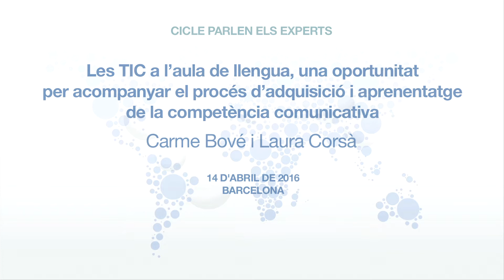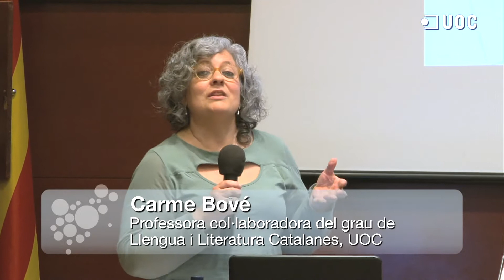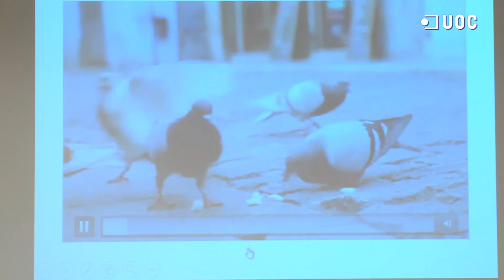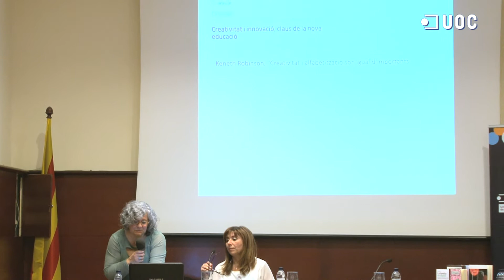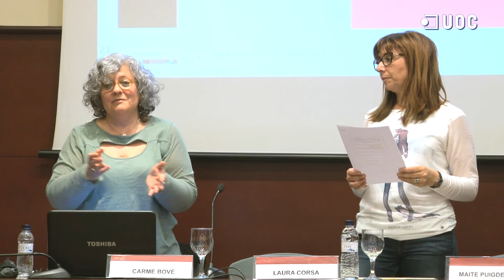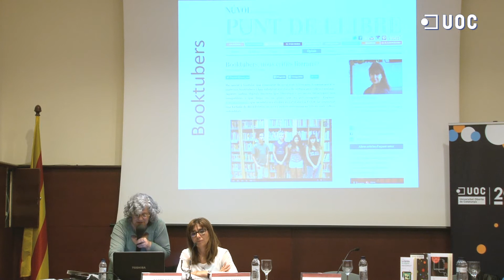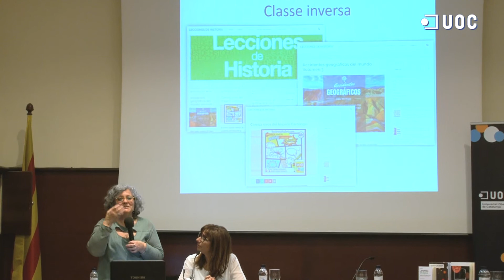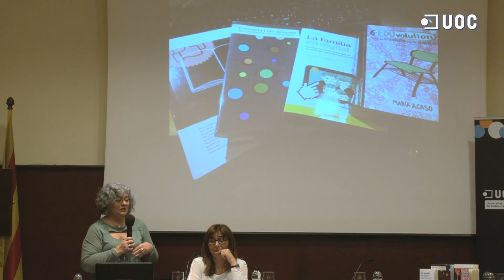Carme Bové i Laura Corsà_Parlen els experts: Les TIC a l’aula de llengua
"Primera sessió del cicle ""Parlen els experts"" organitzat pel grau de Llengua i Literatura Catalanes de la UOC i el Col·legi Oficial de Doctors i Llicenciats en Filosofia i Lletres: ""Les TIC a l’aula de llengua, una oportunitat per acompanyar el procés d’adquisició i aprenentatge de la competència comunicativa"".

A càrrec de Carme Bové i Laura Corsà, professores col·laboradores de la UOC."